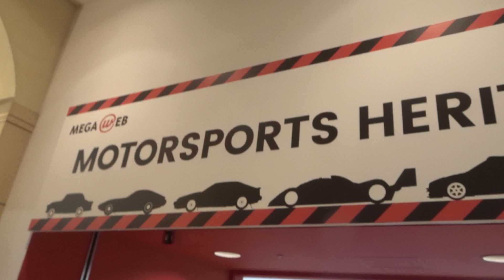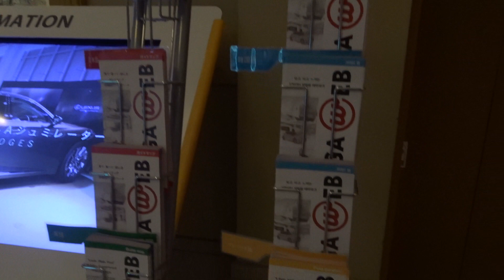2021年11月03日15時00分 東京ツーリング MEGAウエブTOYOTAヘリテージ